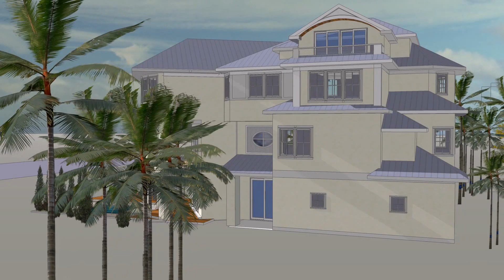New Siesta Key Residence to be built. Designed by William Tagland